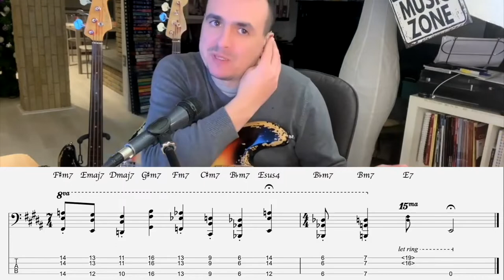Jaco: Studio Completo (Vol.2) - (Video 11) - Double Stop